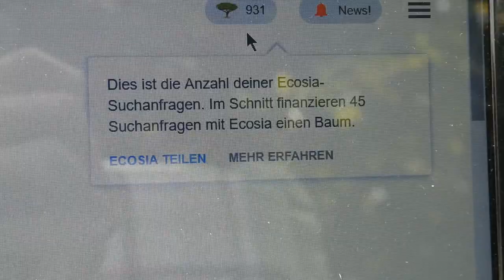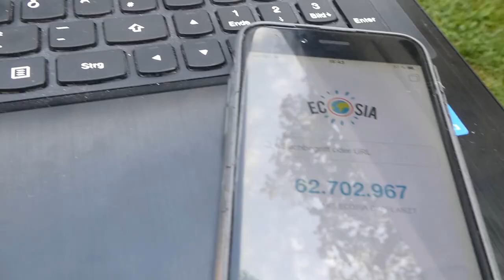Nachhaltigkeit in meinem Alltag | So kann man anfangen | Vlog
Die Links füge ich hier später noch ein! :)

Instagram (personal): fiona.st
Instagram (travel photography): _capturing_my_world_
Pinterest: capturing my world

Kamera: Panasonic Lumix TZ 96